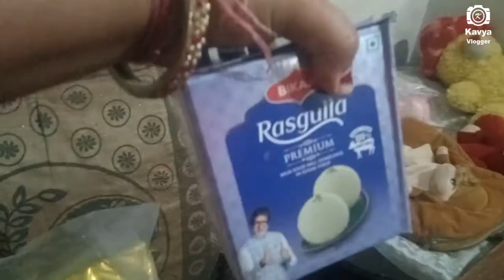काव्या के पापा ने डाला 10 साल पुराना कुर्ता | akshay kumar ka khiladi 786 kurta | kavyavlogger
काव्या एक सबसे छोटी ब्लॉगर है जिसकी उम्र केवल डेड साल की है | इस चैनल पर काव्या के बचपन से लेकर जवानी तक की वीडियो आएगी जिसमे ब्लॉग्गिंग एंड ट्रैवलिंग दिखाई जाएगी|

दुनिया की सबसे छोटी ब्लॉगर
काव्या की वीडियो
kavya ki video
duniya ki subse choti blogger
duniya ki subse choti youtuber
uttrakahand ki blogger
baby youtuber
baby blog
child blogger
Kavya Vlogger
Baap aur beti ka piyar
father and daughter love
father and daughter best friend
Bindass Kavya
vindas kavya
Quite Kavya
child safti